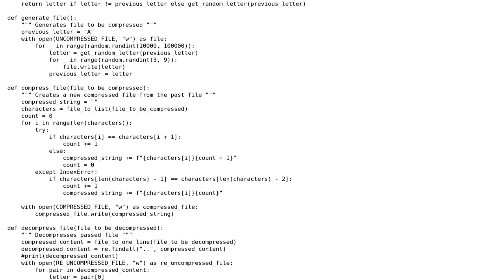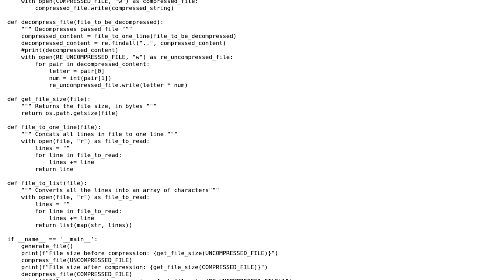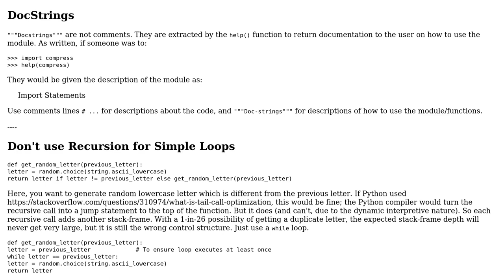Code Review: File compressor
With thanks & praise to God, and with thanks to the many people who have made this project possible! You are responsible for your own actions.